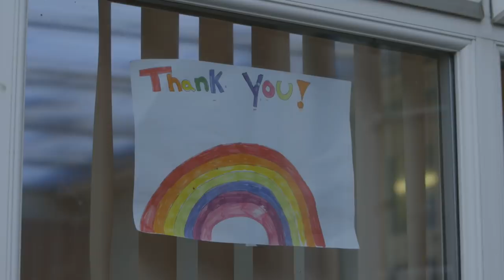Life in a women's refuge in the time of coronavirus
In the first three weeks of lockdown it has been reported that 14 women and two children have been killed. The government says their summit will deliver an action plan to protect and support victims - and there's no doubting the need. Calls to helplines are soaring. We have had access to one women's refuge which has been inundated with calls from women desperate to escape living in lockdown with their abuser.